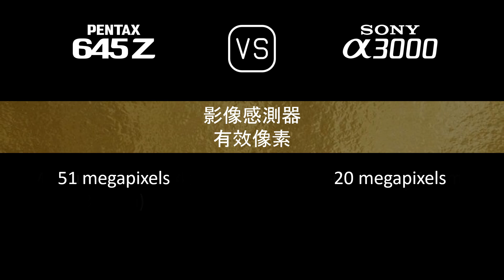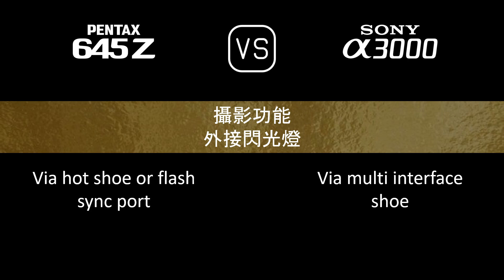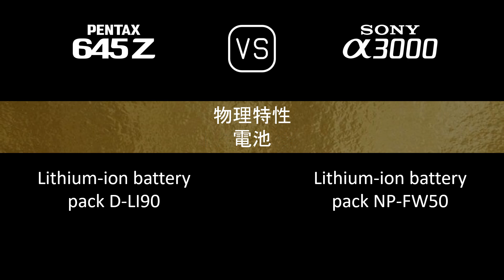Pentax 645Z 與 Sony A3000 的規格比較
本片是 Pentax 645Z 與 Sony A3000 的功能概述和規格比較 (comparison of specifications)，希望對您有所啟發。感謝您的支持。

00:24 推出
00:32 機身
00:41 影像感測器
01:05 影像
01:21 光學與對焦
01:50 屏幕
02:10 取景器
02:26 攝影功能
03:27 錄像功能
03:43 儲存
03:47 連接性
04:16 物理特性
04:36 雜項